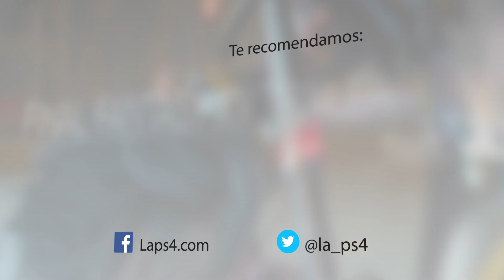LIFE IS STRANGE: BEFORE THE STORM | Adolescencia interrumpida | LaPS4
Life is Strange se ha convertido en un título de culto y su precuela quiere seguir el mismo camino. Before the Storm nos permitirá descubrir los hechos vividos por Chloe antes de los narrados en el juego original, con un título formado por tres capítulos. Vemos diferentes secuencias ingame y descubrimos más sobre las posibilidades argumentales de la propuesta en este vídeo.